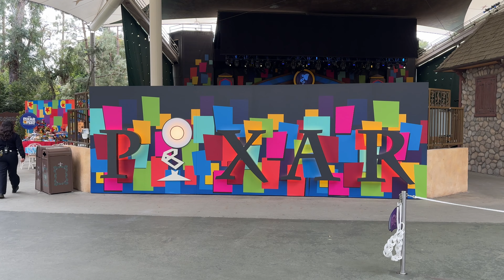Luca & Alberto Meet at Pixar Pals Playtime Party During Pixar Fest 2024 - Disneyland Resort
We met Luca and Alberto in their Pixar Fest location for Pixar Pals Playtime Party at the Fantasyland Theatre at Disneyland! We were invited to a media event to see the location a day before the April 26th debut.

Pixar Fest will run through August 4th, 2024.